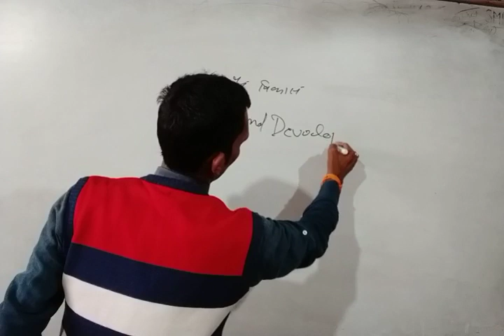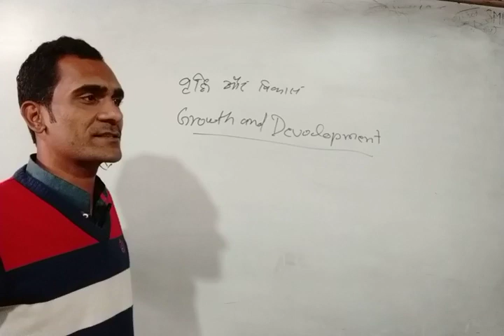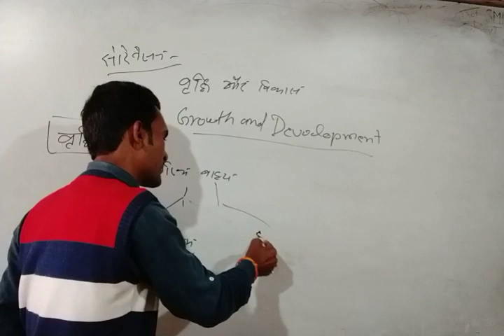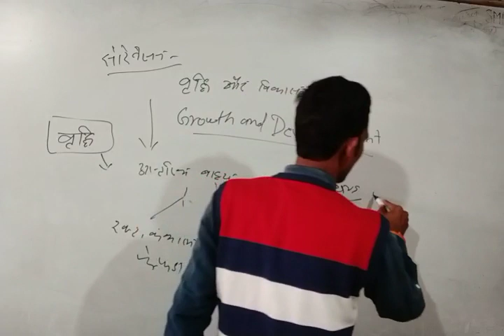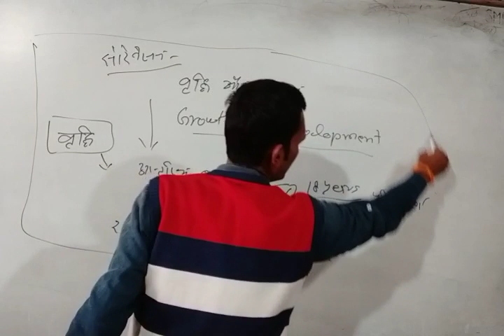वृद्धि बालविकास भाग-1 (CTET स्पेशल बालमनोविज्ञान)